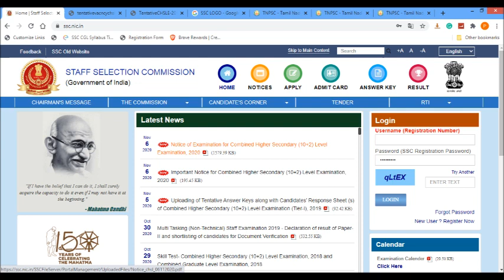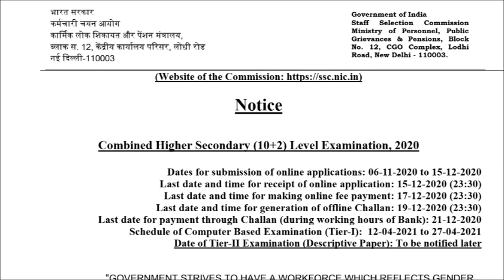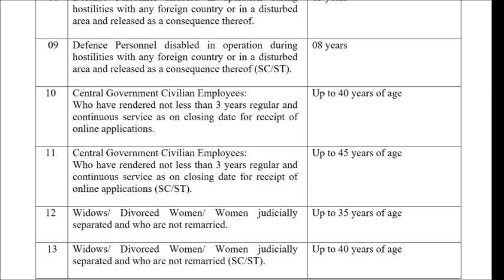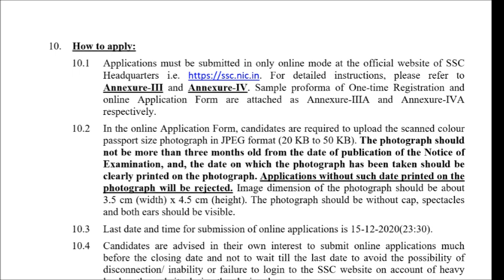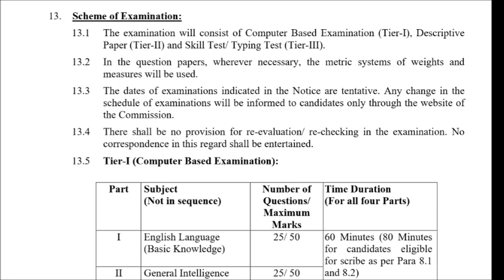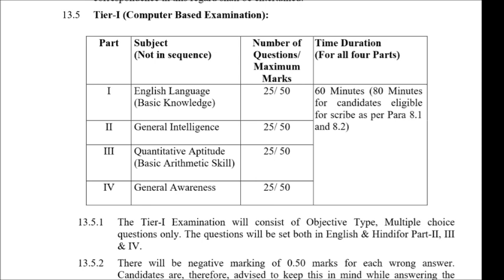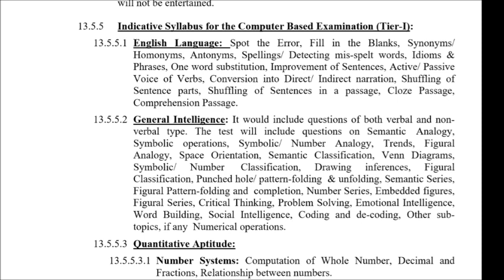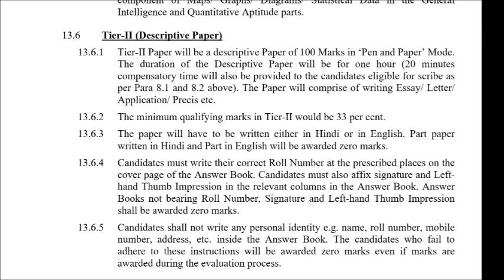SSC CHSL EXAM NOTIFICATION IN TAMIL NOVEMBER 2020 TAMILAN EXAMS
This video contains details about STAFF SELECTION EXAM 2020 NOTIFICATION IN TAMIL

QUESTION PATTERN, BOOKS

SYLLABUS, AGE LIMIT

SSC CHSL EXAM CENTERS IN TAMILNADU

SSC CHSL EXAM PREVIOUS YEAR CUT OFF MARKS

QUALIFICATION: 12TH

INFORMATION BY

TAMILAN EXAMS (YOUTUBE CHANNEL)